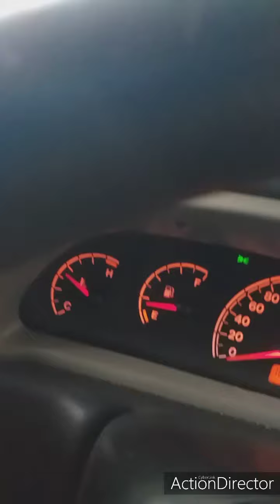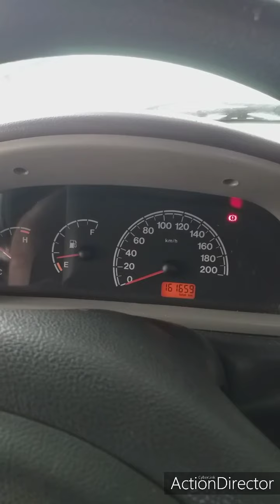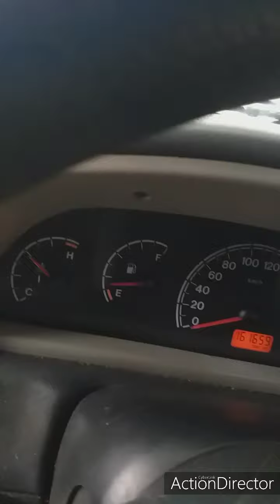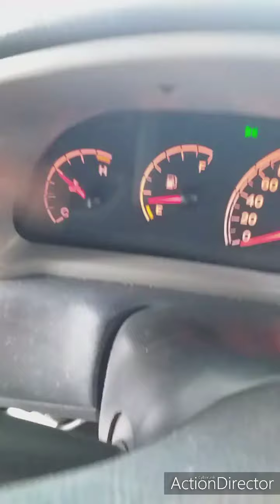Como purgar aire de motor Fiat 1.4 Fire - Palio - Siena